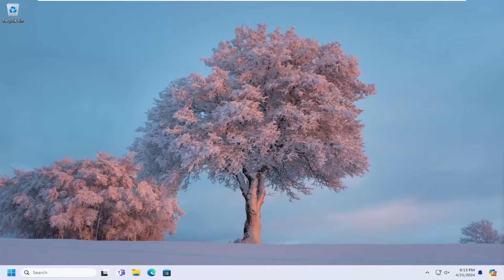Windows 10/11 Stuck at 68% During Reset Recovery [SOLUTION]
Then, the problem is how to fix Windows 10 reset stuck error. Do not be panic, try to find the causes of this error, and then how do I fix a stuck Windows 10 reset using corresponding solutions.

Issues addressed in this tutorial:
windows stuck at 68% during recovery
windows resetting stuck at 68
windows recovery stuck at 30
windows stuck at 64 percent
resetting windows stuck at 68
stuck in windows recovery environment
windows update stuck at 68 percent
computer reset stuck at 68
windows 10 reset stuck at 68
dism stuck at 62
windows reset stuck at 68
pc resetting stuck at 68

If you were trying to use the Reset This PC feature in Windows 11 or Windows 10, but find that the operation is stuck at 74, 89, 1, 88, 10, 3, 18, 26, 36, 37,62, 100, etc, %, then this tutorial will help you get out of the situation.